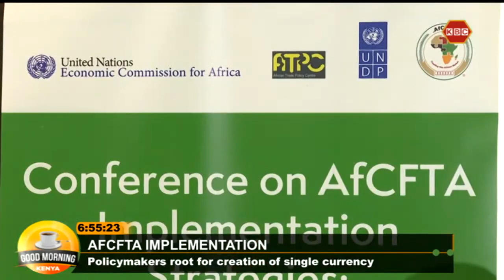African countries should collaborate to ensure effective implementation of AfCFTA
African countries should collaborate to ensure effective implementation of African Continental Free Trade Area agreement. Speakers at the inaugural conference on AfCFTA implementation strategies say the deal holds the promise for the continent to overcome the colonial legacy of small and fragmented markets and replace them with a single market of over 1.4 billion people.